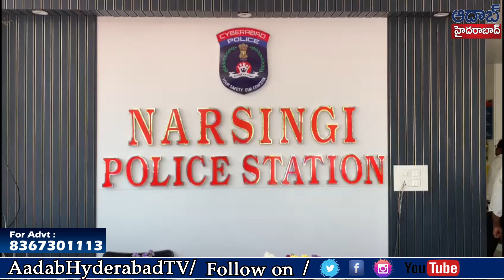నార్సింగ్ పోలీస్ స్టేషన్ నూతన భవనాన్ని ప్రారంభోత్సవం mahmoodali | homeminister || AadabHyderabadTV